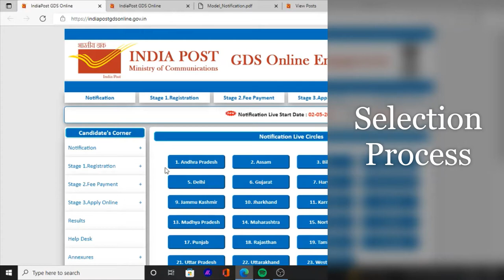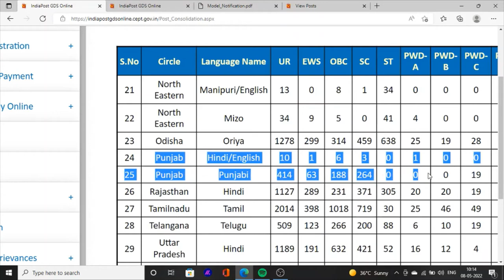Punjab Gramin Dak Sewak Jobs 10th Pass \ Selection Process \ Latest Jobs News in Punjab 2022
Hello Friends This is a Informative Channel and This Video is Full Information About Punjab Gramin Dak sewak jobs recruitment india post 2022
Gramin dak sewak 10th pass jobs news in punjab.
Gramin dak sewak selection process 2022.
punjab gramin dak sewak exam details 2022.
punjab gramin dak sewak no exam direct bharti 2022